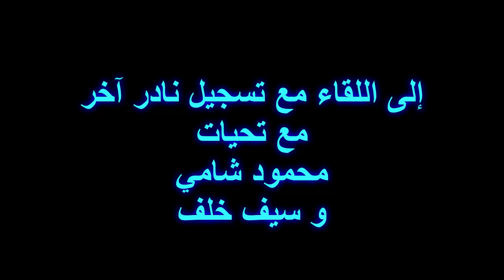الفنان شفيق جلال اغنية بقت دنيا غير الدنيا كلمات احمد فؤاد شومان لحن سيد مصطفى عن برنامج الشكمجية